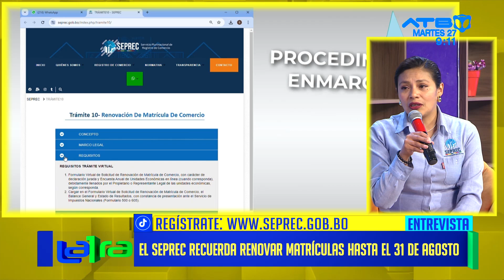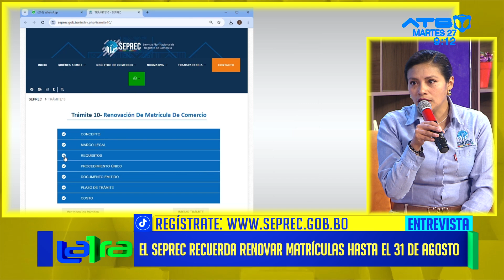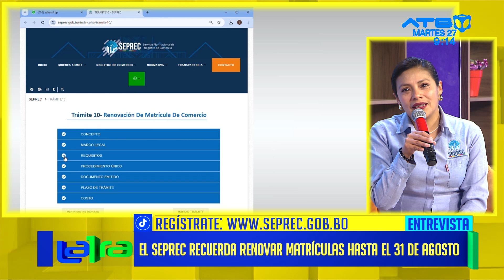Seprec recuerda a las empresas a renovar la matrícula de comercio hasta el 31 de agosto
El Servicio Plurinacional de Registro de Comercio (Seprec) en La Paz recuerda a la población que cuenta con una empresa unipersonal o una sociedad comercial  especialmente en los rubros de construcción, petrolera e industrial a realizar la renovación de la matrícula de comercio hasta el 31 de agosto. La responsable de Plataformas del Seprec en La Paz, Olivia Guzman, señala que el trámite de actualización será de manera virtual desde la plataforma oficial y asegura que el certificado de renovación será entregado digitalmente en un plazo de 24 a 48 horas.

"Después de la inscripción y renovación de la matrícula, este debe  ser visible y exhibido en los establecimientos comerciales" recalca, Guzman, quien a su vez exhorta a los usuarios a  realizar el trámite que garantiza la legalidad y formalidad de los emprendimientos en el área petrolera, industrial y construcción.